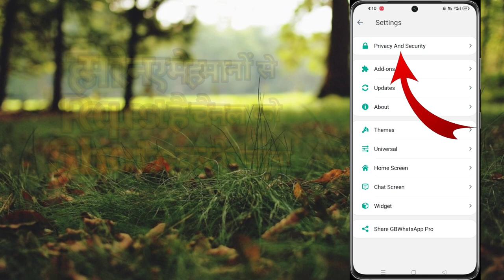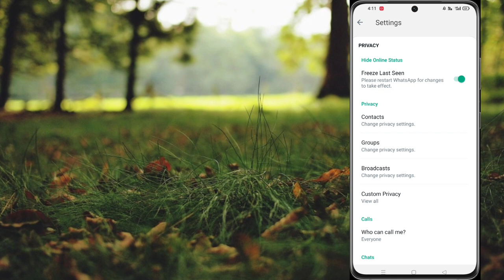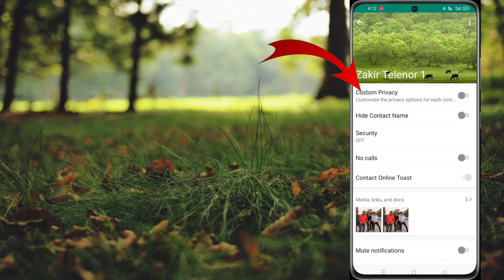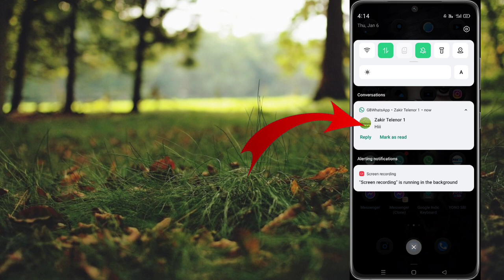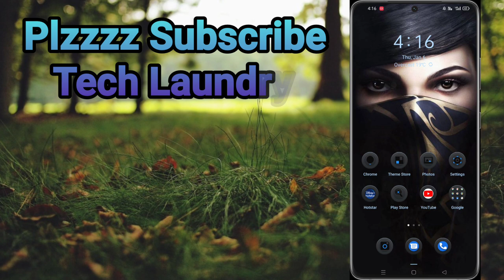GB Whatsapp Blue Tick Settings | GB WhatsApp Blue tick Hide kaise kare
Timestamps :-
00:00 Intro
00:43 GB Whatsapp Opening
00:59 Freeze Last Seen
00:01:27 Privecy Contact
00:02:11 Custome Privecy
00:02:25 Hide Blue Tick_Hide Double Tick
00:04:08 Secret settings Done
00:04:32 Thanks Giving

What Is Enter Is Send In Whatsapp_How To Use Enter Is Send In Whatsapp_Whatsapp Enter Is Send_Trick